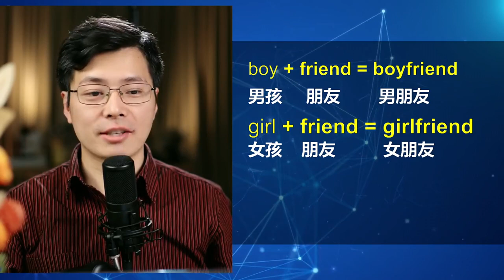记忆英语单词也有神秘公式？一个巧妙方法，巧记21个单词